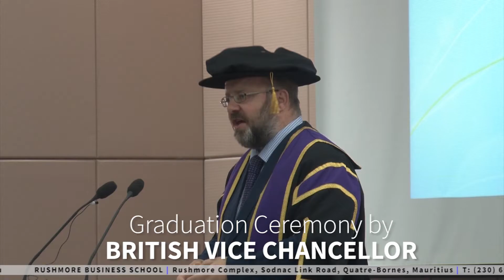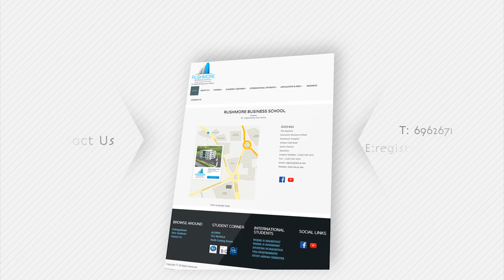RUSHMORE BUSINESS SCHOOL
Rushmore Business School is an international tertiary education institution
known for its academic excellence and state-of-the-art infrastructure.
RBS offers a wide range of programmes from Diploma level to PHD, with undergraduate and postgraduate courses in areas such as Banking and Finance, Built Environment & Engineering, Hospitality & Tourism, Information Technology, Business, Accounting and Law, Health & Social Sciences as well as Spa and Wellness.

Enrol now for our March and September intakes and take the first step towards re-engineering your future.